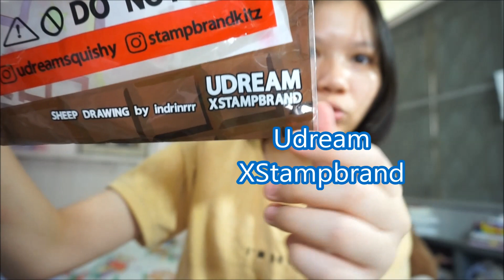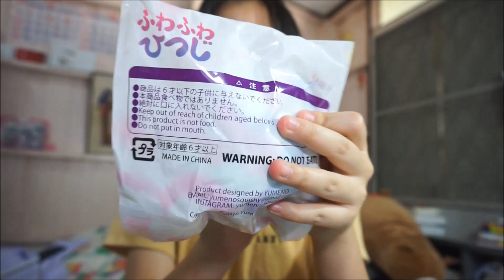รีวิวของที่ได้มาจาก Wowpony น่ารักกว่านี้มีอีกมั้ย?😘💗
เยยยยย้วันนี้มารีวิวของจากร้านพี่ฝน Wowpony สาขาแจ้งวัฒนะกันน้าา ได้มาไม่เยอะมากก แต่ก้ฟินๆกันไปป55555 ขอบคุณพี่แตมมากๆน้าที่ให้ Chocosheep มารีวิวว หวังว่าจะชอบคลิปนี้น้า
😋ยินดีต้อนรับเข้าสู่แชนแนล Punchy Smilely😍
🤣แชนแนลที่เต็มไปด้วยรอยยิ้มและเสียงหัวเราะ😅
😘แรงบันดาลใจในการทำคลิปคือ "ความว่าง"555
ตอนแรกเราไม่ได้ตั้งใจว่าจะมีคนดู คนติดตามมากขนาดนี้ ต้องขอบคุณทุกๆคนจริงๆที่ทำให้เรามีวันนี้
เราจะอยู่เป็นครอบครัวด้วยกันอย่างนี้ตลอดไป💛❤️

💚1.ชื่ออะไรหรอ?
-ชื่อพันช์จ้า ศุภนุช เอกทักษิณ

💙2.อายุเท่าไหร่อ่ะ?
-15 งับบ

💜3.อยู่ม.อะรายย?
-ม.4 น้าา

🖤4.ใช้มือถือรุ่นอะไรหรอ?
-Iphone 7plus (red)❤️❤️

**5.ใช้กล้องอะไรอัดคลิป?
-Sony a5100

**6.ใช้แอปอะไรในการตัดต่อ?
-ใช้โปรแกรมในคอมเน่อ ชื่อว่า "Movie maker"

**7.ใช้แอปอะไรแต่งปกคลิป?
-line camera เลยยดีงามใช้ง่าย

💖8.ที่อยู่อารายย อยากส่งของให้
ศุภนุช เอกทักษิณ
8/2-3 ถ.ดาบฟ้าฟื้น ซ.2 ต.ท่าพี่เลี้ยง อ.เมือง จ.สุพรรณบุรี 72000

ประมาณนี้ละกันเนอะ💝💝💝
หวังว่าทุกๆคนจะติดตามกันไปเรื่อยๆน้า
100,000 ซับรอเราอยู่วววว
เราชอบอ่านคอมเม้นท์ที่ซู้ดดด💗💗💗